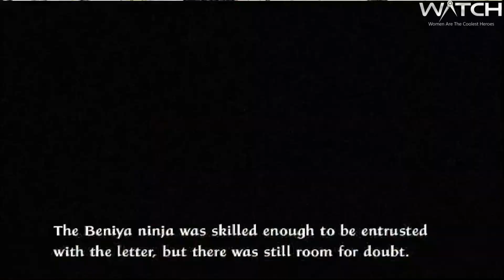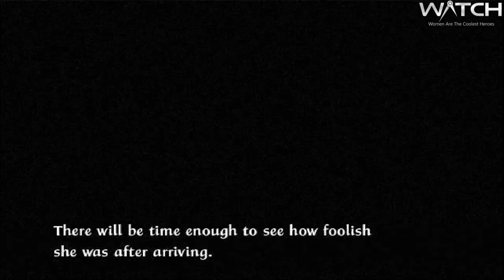TENCHU KURENAI - HARD MODE - No Item Use - Chapter 9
Tenchu Kurenai
Hard Difficulty
No Item Use
Revamped Graphic Quality